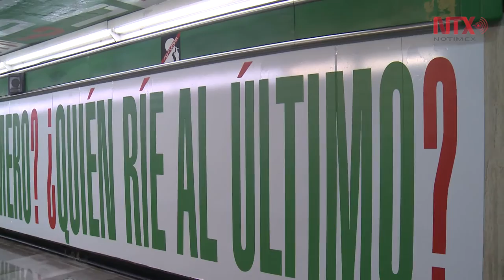Artista visual Bárbara Kruger reflexiona sobre la empatía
Esta intervención de arte contemporáneo, diseñada ex profeso para el pasillo de transbordo de la estación Bellas Artes exhibe frases en dimensiones murales, con mensajes y cuestionamientos que buscan hacer reflexionar sobre cómo nos relacionamos con el mundo y cómo nos aproximamos al mismo discurso del arte